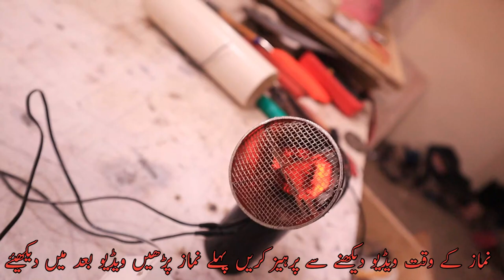How To Make Hot Air Gun At Home Only Rs.350 | Hot Air Gun Bnany Ka Pora Tariqa Garam Hawa wala Heaer